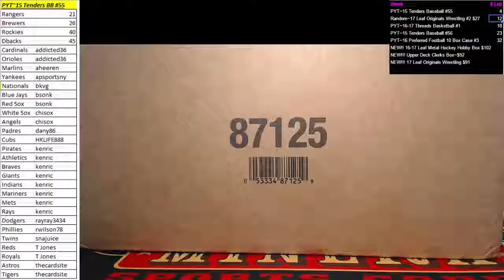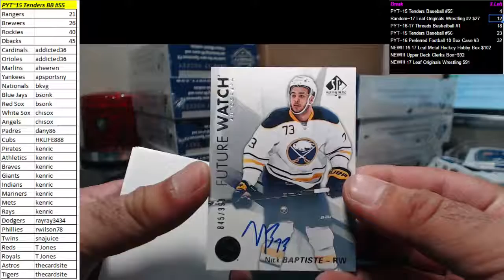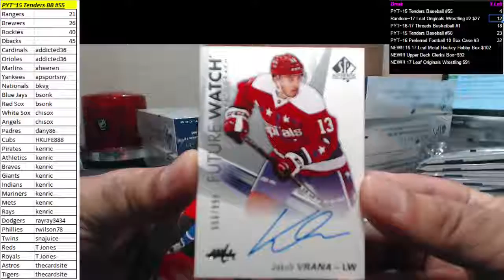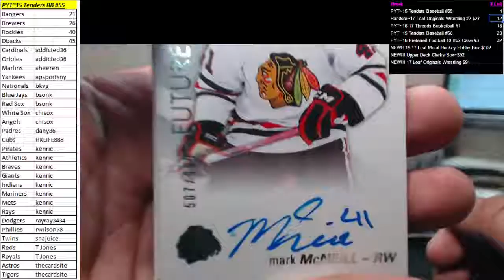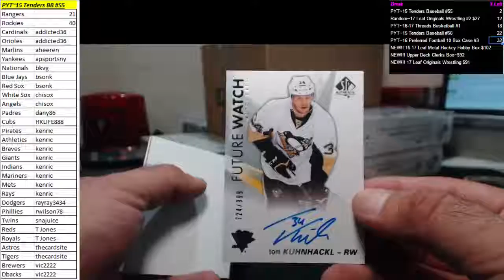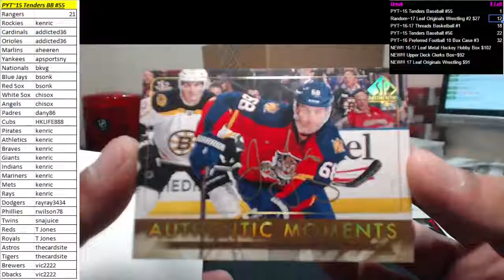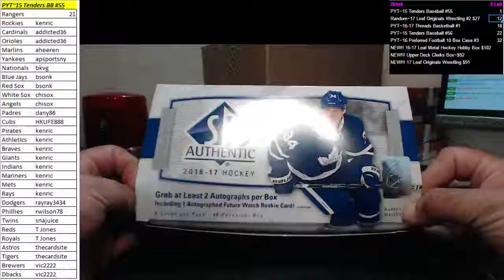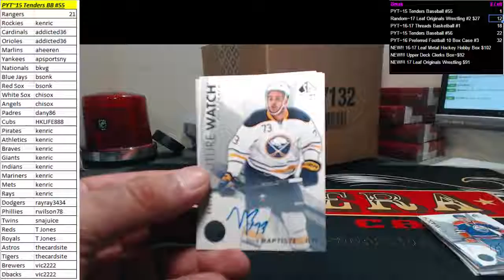rayray3434~2016-17 Upper Deck SP Authentic Hockey 16 Box Case Break